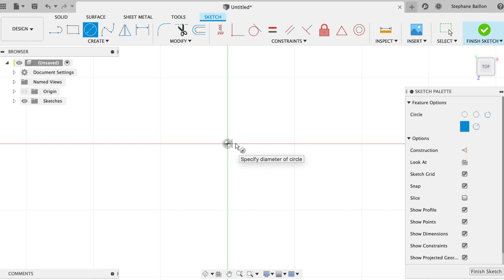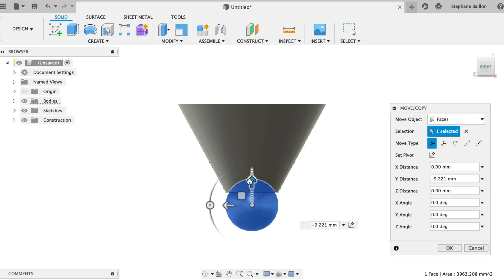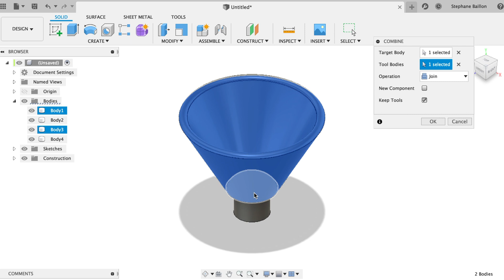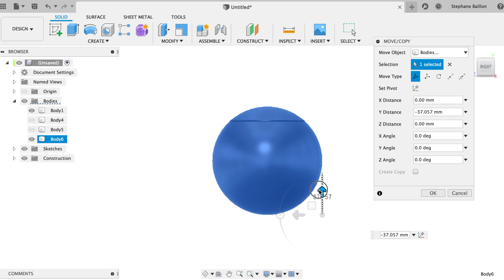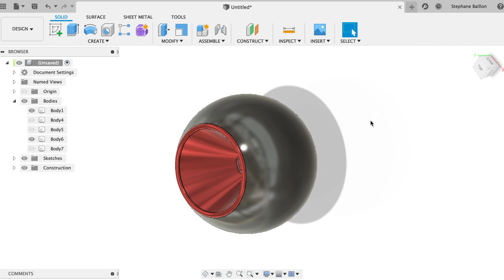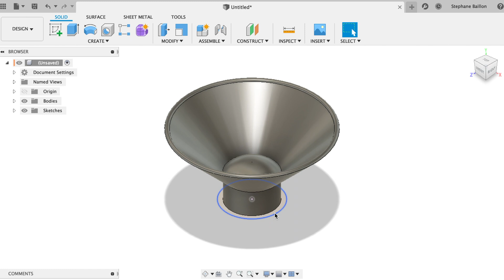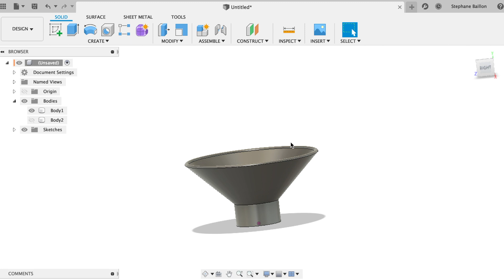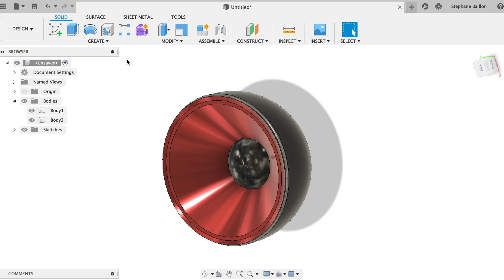Enceintes sous Fusion 360